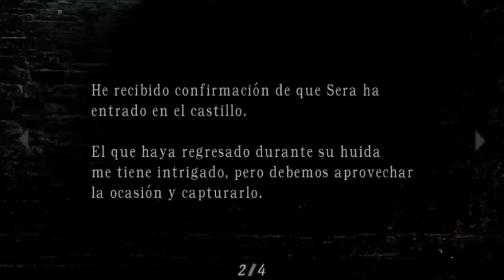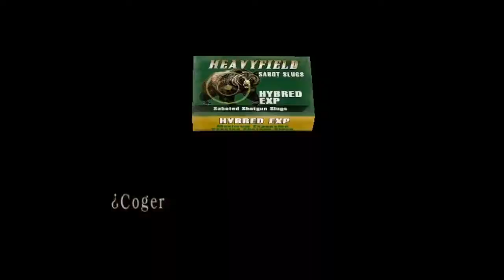Resident Evil 4 Guía PC con Comentarios Capítulo 3-1 parte 2 [El Cuarto de Agua]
Aquí tenemos la segunda parte de este capítulo que resulta ser algo extenso, mientras intentamos recolectar todas las piezas del mural tendremos que atravesar no pocos obstáculos para lograr nuestro objetivo.